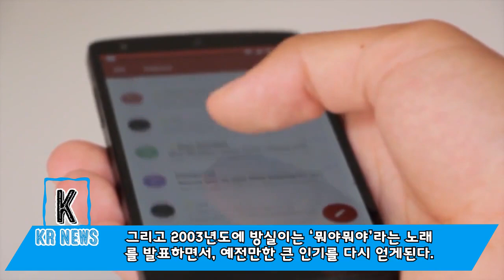방실이 불행한 삶, 최근 건강 상태 충격 누설! 11년 치료 받은 과정 너무 아프다! 과거의 가짜 결혼식 비밀 드디어 밝혀!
안녕하세요! KR뉴스채널입니다!
매일매일 핫트 정보 빠르게 올려 드리겠습니다.
감사합니다!